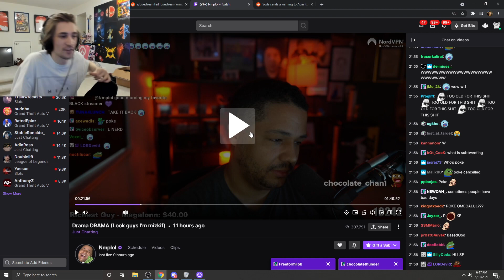XQC reacts to Mizkif leaks Hasan